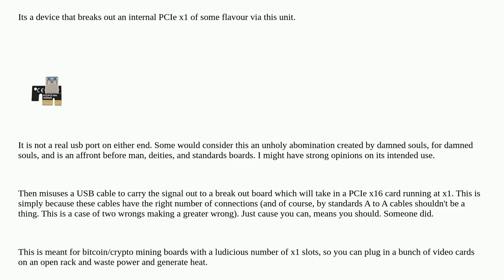External gpu enclosure work?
A special thanks goes out to the community

  gpu external laptop